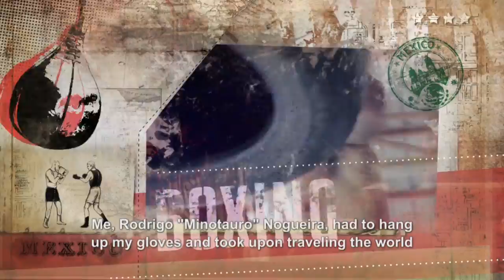The 3rd Degree with Minotauro Nogueira: Tuesday on UFC FIGHT PASS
Part of PRIDE Never Die week on UFC FIGHT PASS, UFC Hall of Famer and PRIDE FC legend Minotauro Nogueira travels the world to immerse himself in the traditional martial arts and the way of life of those who practice them. The full 6 episode season hits UFC FIGHT PASS on Tuesday!